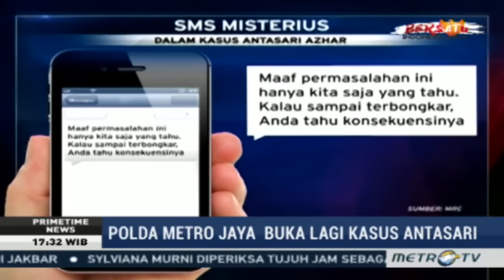Primetime News - Merunut Kasus Hukum Antasari